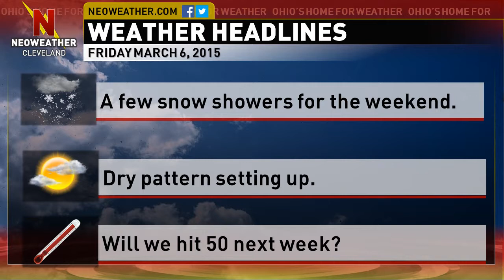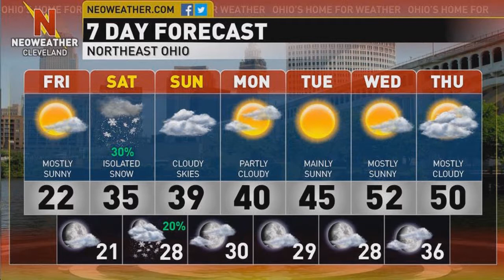3/6/15 - Slowly warming up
Forecaster Eric Poston has the latest on some warmer air coming and if any rain or snow is in the forecast.